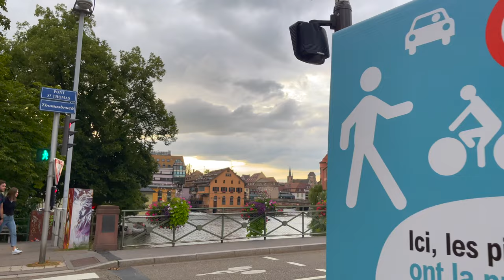🇫🇷【4K】Colmar & Strasbourg Walk - Vieux Colmar | Petite-France | Place Kléber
📅 Filming Date: August 6th, 2021
🌍 Area: Colmar & Strasbourg 🇫🇷

A walk in Colmar and Strasbourg, France.
In this channel, you can not only enjoy world sceneries but also be relaxed by seeing real footage and hearing ambient city sounds. Let's walk and enjoy the scenery together!